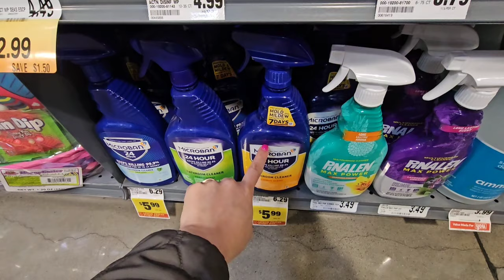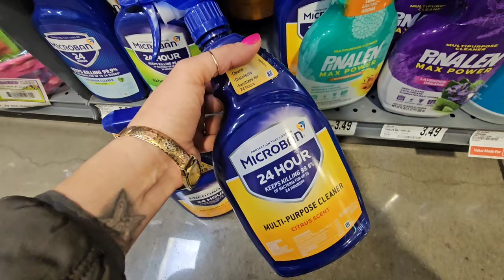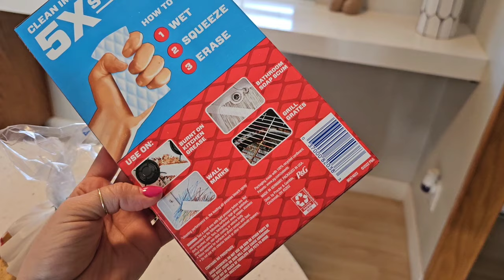Lo Llevé a Su Escuela 😭 a Pesar De Su Debilidad😔+ En México Lo Comen🤷‍♀️+un Dia Mas Sin Comer😩